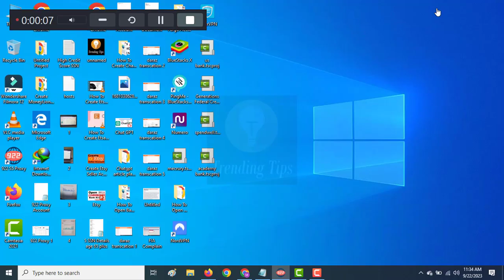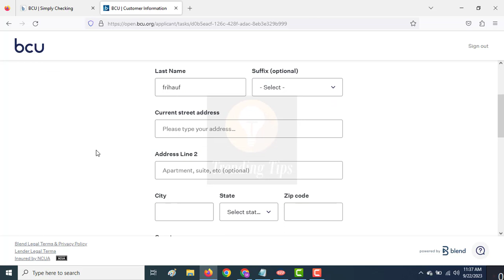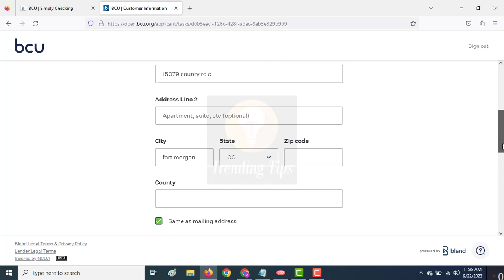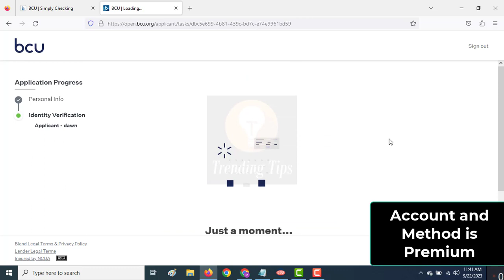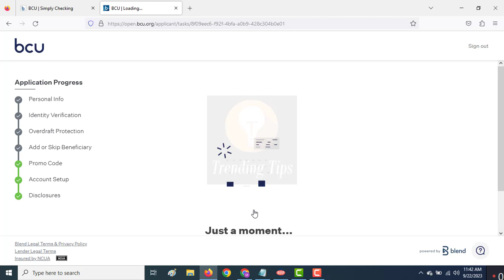How To Open Baxter Credit Union | BCU | USA Bank